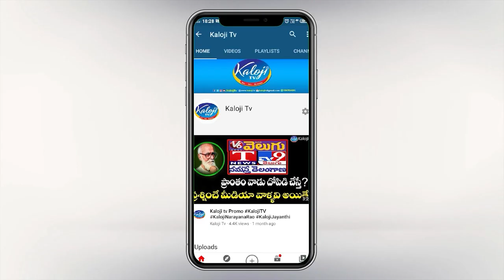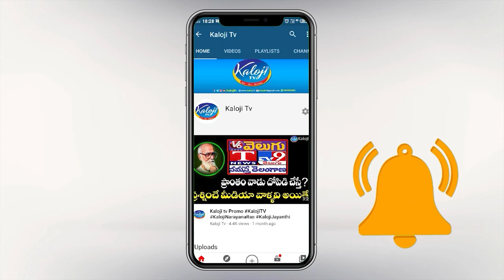CM KCR Speech in Assembly I Telangana Anthem I PRC I Mallanna Sagar I Issuing Ration Card I KalojiTV